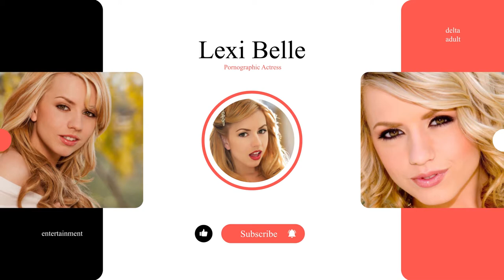[DAE] Lexi Belle | Intimate Girlfriend American Actress Blonde Pornstar Penthouse Pet | AVN XBIZ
In 2011, Belle was named by CNBC as one of the 12 most popular stars in porn. CNBC noted her multiple awards and nominations from AVN and XBIZ as well as the popularity of her website, one of the largest in the porn industry. She was the Penthouse Pet of the Month for May 2013 and the Pet of the Year for 2014.
In 2015, Belle made her mainstream acting debut as Hera in the thriller Samurai Cop 2: Deadly Vengeance, along with fellow porn actress Kayden Kross and Tommy Wiseau.